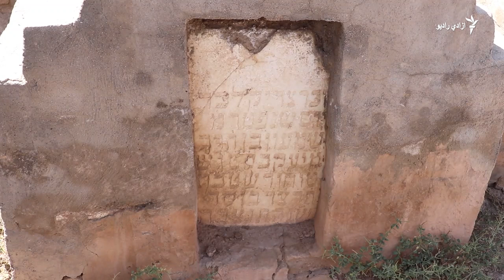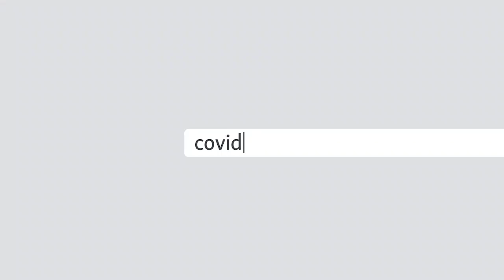د هرات له یهودانو څلور عبادت ځایونه او یو حمام پاتې دی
د هرات له یهودانو څلور عبادت ځایونه او یو ویجار شوی حمام د یادګار په توګه پاتې دي.
اوس‌مهال یې یو عبادت ځای ویجاړ شوی او له درېیو نورو هغوی یې په بېلابېلو برخو کې ګټه اخیستل کېږي.